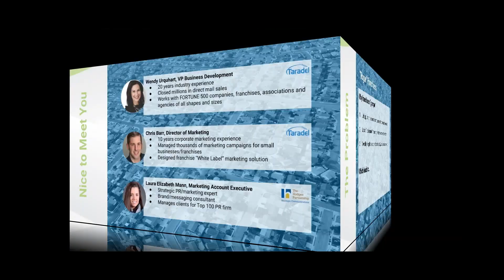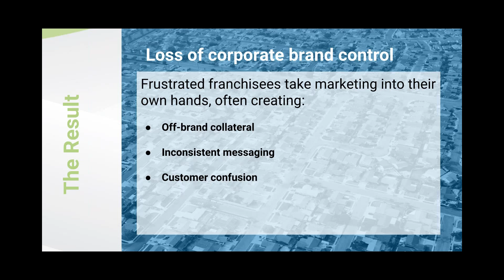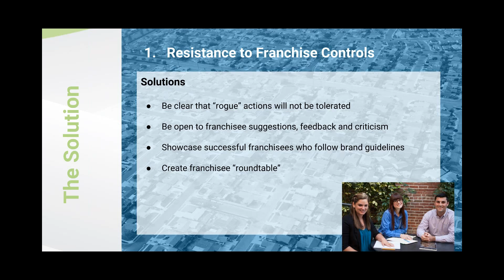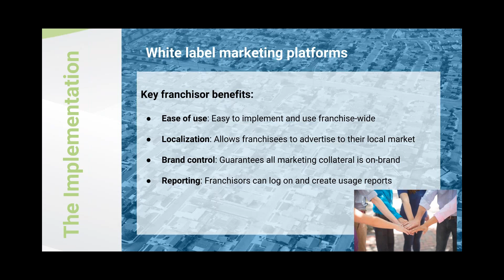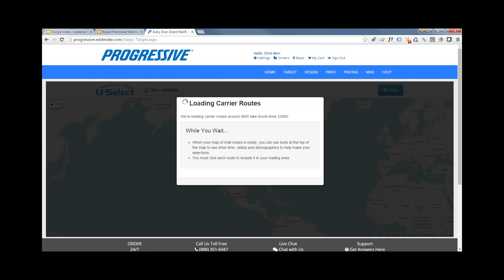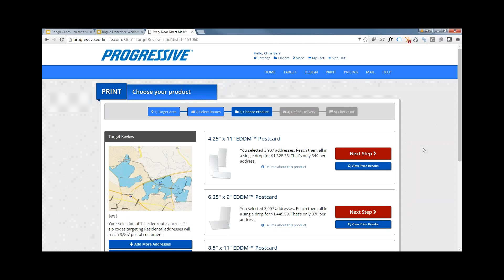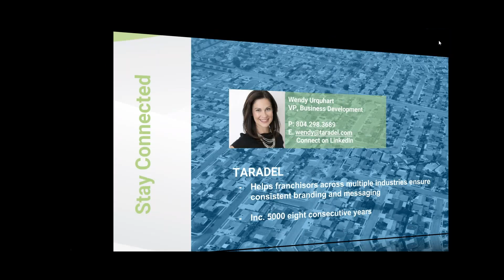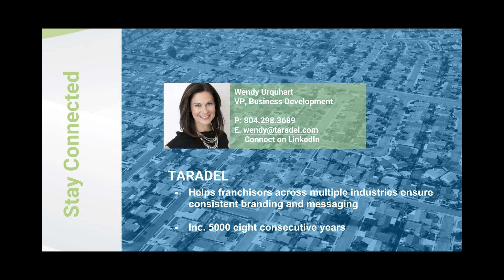Webinar: Keep your franchisees on-brand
Learn how to keep your franchisees on-brand, resolve issues with "rogues", and implement a consistent, franchise-wide marketing solution that benefits all parties. Plus, see the "white label" marketing platform used by the biggest brands.